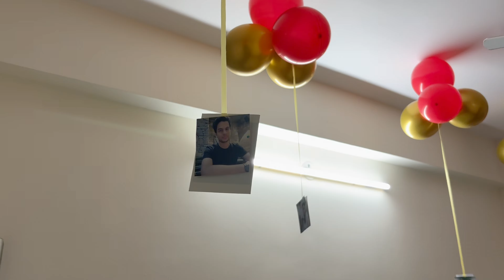*Birthday Surprise* for My Husband❤️✨ | SAVI SISTERS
Hie Guys!
Gifts ideas for husband birthday

See you in my next video, love you guys!

ALSO FOLLOW -